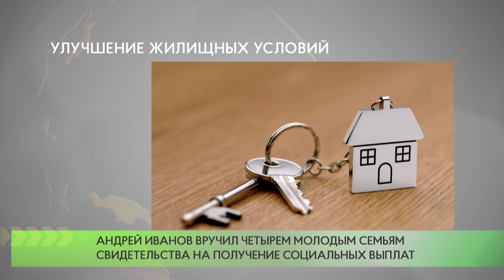Улучшение жилищных условий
В рамках государственной программы Московской области «Жилище» на 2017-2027 годы в список молодых семей, претендующих на получение социальных выплат в 2021 году, включены четыре семьи Одинцовского городского округа.